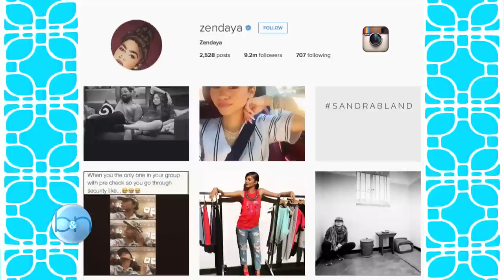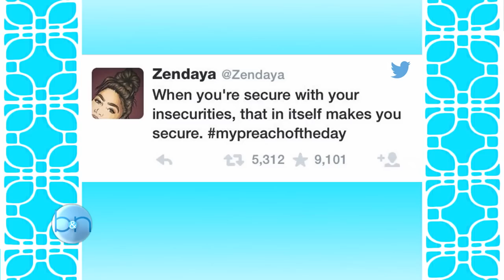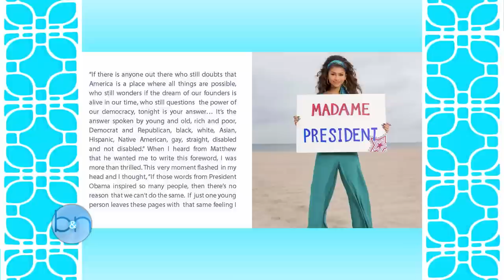The Boris and Nicole Show Full Episode #017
The Boris and Nicole Show with Boris Kodjoe and Nicole Ari Parker!